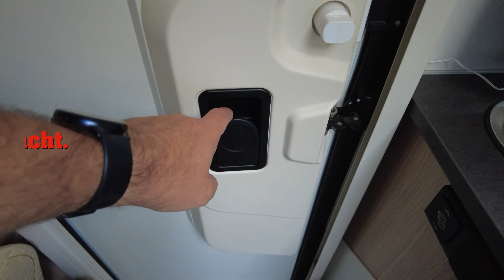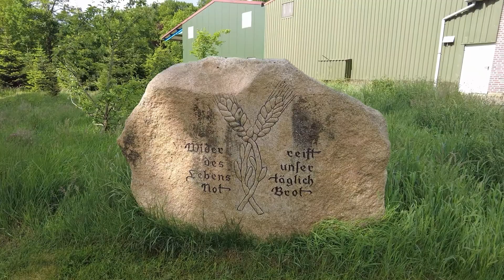Mit Hinterland.camp legal freistehen (Wildcampen) in Deutschland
Hallo ✌ wir sind Tanja & Marco Reiselust statt Alltagsfrust und berichten für Camper- und Wohnmobil-Fans von und über:

Wir bedanken uns bei Euch fürs Zuschauen und freuen uns natürlich über einen Daumen 👍 nach oben und wenn Ihr wissen möchtet, wie es so bei uns weitergeht und uns weiter auf unseren Touren begleiten möchtet, einfach kostenlos abonnieren und die Glocke drücken, dann verpasst Ihr kein Video mehr.
Wenn Euch das Video gefallen hat, dürft Ihr uns das gerne in den Kommentaren mitteilen. 😉 Vielen Dank.
Lg Tanja & Marco

Unsere Partner:🤝

Besucht uns doch auch auf Facebook und Instagram

▶️Auto USB Steckdose Kfz Ladegerät Buchse 12V/24V
▶️Drehmeister Gas Adapter Gasflaschen Anschlussset Europa
▶️PELMOS Gasflaschen Adapter-Set I 4 Teiliges Euro Füllset
▶️ Hedula H11 Plus Frischwassertank und Leitungsreiniger
▶️ Schieber für Panel
▶️ Wandschuhhalter
▶️ Groenenberg French Press
▶️ Ducato Door  Kit 2.0 isolierset für die Türen
▶️ Osram Led Nightbreaker
▶️ Kleiderstange
▶️ Halter für Kleiderstange
▶️ Dr. KEDDO Premium Starter-Set
▶️ Kalle das Kabel Campingkabeltrommel
▶️ Anschluss für Gaskartusche an einen Cadac Grill
▶️ Fairmo Wohnmobil Trittstufe
▶️ Truma Level Check
▶️ Kantop Fußraumisolierung
▶️ Titanium Lüfter
▶️ Airlineschiene
▶️ VILEDA Fenstersauger
▶️ Ceramic Heizlüfter
▶️ Hecki Ventilator
▶️ Sitzbezüge
▶️ Stirnlampe
▶️ Led Schranklampe
▶️ Mopeka Gasfüllstand Anzeige komplett Set
▶️ Feuerlöschspray
▶️ Duo Control
▶️ Gerätehalter
▶️ Huawei Router
▶️ Duettomix Essig & Öl Spender
▶️ Omnia
▶️ Gewürz Kartei (Regal)
▶️ Hängeorganizer
▶️ Jbl Bluetoothbox
▶️ Sonru Bluetooth Sender
▶️ Digitale Kofferwaage

💻 Dji Action Cam
💻 Dji Pocket 2
💻 Dashcam Nextbase 322GW
💻 Nextbase Dash Cam Hardwire Kit
💻 unser kleines Mikrofon
💻 unser großes Mikrofon von Rohde
💻 unser Mikrofon Adapter
💻 Powebank
💻 Kamera Stativ

Diebstahlsicherung
🔒 Prick Stop
🔒 HEOSafe Zusatzschloss weiß
🔒 Warrior WA820 Wegfahrsperre Radkralle, Parkkralle
🔒 Auto Companion Robustes Lenkradschloss